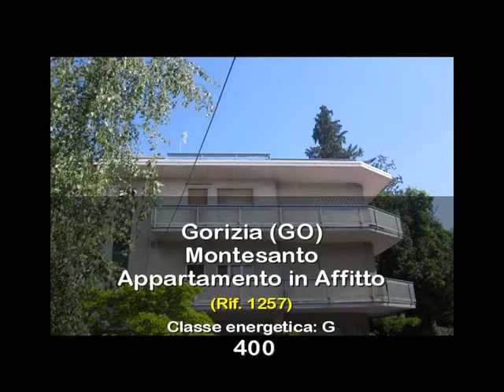Appartamento in Affitto a Gorizia (GO)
Gorizia proponiamo in affitto appartamento al primo piano composto da:
ingresso, soggiorno, cucina, due camere da letto, bagno e terrazzo.
Riscaldamento autonomo.
L'appartamento viene affittato non arredato.